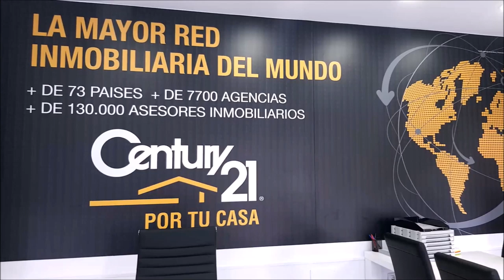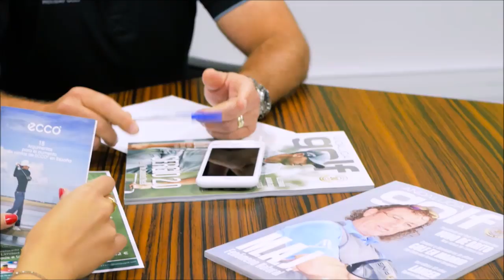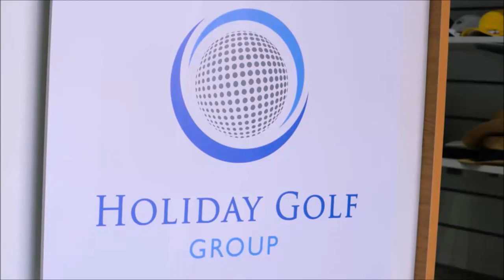213 SPORTS AND GOLF CON JOSE MARIA Y ALFONSO BUENDIA, Y JOSE MIGUEL FERNADEZ GOLF PROFESIONAL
213 SPORTS AND GOLF CON JOSE MARIA Y ALFONSO BUENDIA, JUGADORES PROFESIONALES DE GOLF  Y JOSE MIGUEL FERNADEZ GOLF PROFESIONAL EN POZOBLANCO GOLF junto a Mariano Puerta Director de COaching Golf Radio y TV . Un programa de  @CoachPuerta

730.000 personas, al mes, interesadas en el golf, el turismo, la gastronomía, deportes….
3 programas semanales, más de 600 en 3 años.